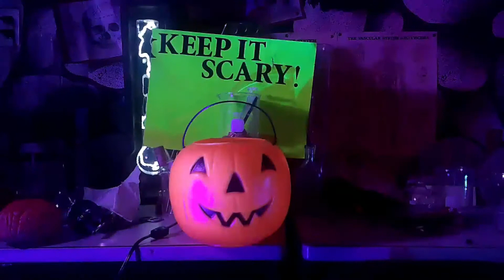Dr.Dread Reviews "Halloween 3: Season of the Witch"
I’m different...
allow me to introduce myself , I’m Dr.Dread (not a real doctor , my lawyer advised me to add that). I’m a dimensional/time traveler/cryptozoologist. I enjoy preforming surgery and amateur dentistry.  My passion is Horror Movies from silent film to the present and I enjoy talking about them and warning people away from bad ones and recommending good ones.
Broadcasting from my secret lair in the swamps of SEPA and assisted by my
Rat/Rabbit hybrid (ratbit) Bucky.
My show is normally under 15 minutes long to prevent boredom. I watch bad movies so you don’t have to. Keep it scary my friends.